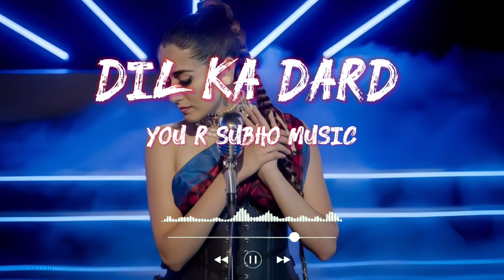Dil Ka Dard 💞 Shirley setia new Hindi sad songs 💔 Hindi sad songs by Shirley setia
You R Subho Music
romantic hindi songs
romantic songs
hindi romantic songs
hindi songs
hindi song
90s romantic songs
romantic song
new hindi songs
romantic hindi love mashup 2024
non stop romantic songs
90s romantic songs hindi
latest hindi romantic songs
90s romantic hindi songs
romantic
indian songs
evergreen romantic songs collection romantic hindi songs
hindi songs
hindi love songs
romantic songs
hindi song
90s romantic songs
bollywood songs
latest hindi songs
90's hits hindi songs
hindi arijit singh song 2023
indian songs
arijit singh new song hindi song
hindi songs
song hindi
romantic songs
old hindi songs mashup 2023
80s hindi song
hindi song new
new song
love song
songs hindi
old hindi songs
90s hindi songs
90's hindi songs
lofi songs hindi
hindi lofi songs hindi songs
sad song
hindi song
sad songs
new sad hindi song
lastest hindi song 2019
hindi new sad song 2020
new song
best hindi sad song
90's hindi sad song
hindi sad song 2021
sad songs in hindi hindi songs
hindi song
sad songs
romantic songs
arijit singh romantic song
best of arijit singh songs
latest hindi songs 2023
best heart touching sad songs in hindi
very sad songsdarshan raval songs
darshan raval
darshan raval new song
darshan raval song 2021
is kadar new song darshan raval
darshan raval video
darshan raval song
is qadar darshan raval
romantic hindi songs
darshan raval videos
darshan raval latest song
darshan raval songs 2020
darshan raval live show
new hindi songs
darshan raval cover songs
darshan raval song 2022
bollywood songs
new hindi songs romantic 2021
darshan raval new
darshan raval all songs arijit singh songs
arijit singh
arijit singh 2023
arijit singh jukebox songs
arijit singh song
new hindi songs armaan malik
hindi songs
armaan malik new songs
songs
bollywood songs
armaan malik song
top songs of armaan malik
new songs,songs of armaan malik
armaan malik best songs
best songs of armaan malik
latest songs armaan malik
best of armaan malik songs 2020
best of armaan malik songs 2021
payal malik
best of armaan malik
latest songs
best songs of armaan malik 2020 album
kritika malik
latest hindi songs atif aslam songs
atif aslam
hindi songs
atif aslam new song
atif aslam romantic songs
atif aslam old songs
bollywood songs
romantic songs
hindi songs
tseries songs
bollywood songs
hindi movie songs
film songs
jubin nautiyal all songs
jubin nautiyal songs 2018